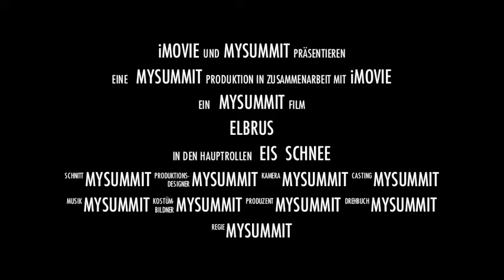mySUMMIT: Climbing ELBRUS with Mammut Eiger Equipment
Am 09 August 2012 um 10:00 Uhr standen wir auf dem Gipfel des höchsten Berg Europas. Anbei ein Trailer zu unserer Elbrus Besteigung.